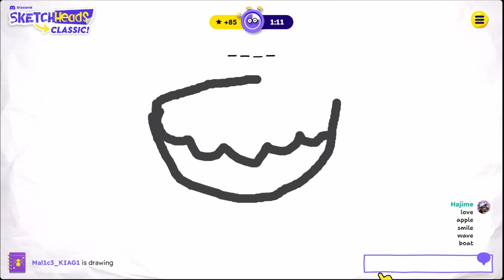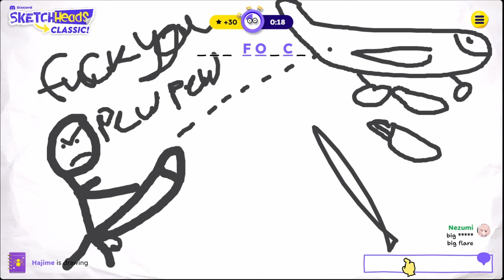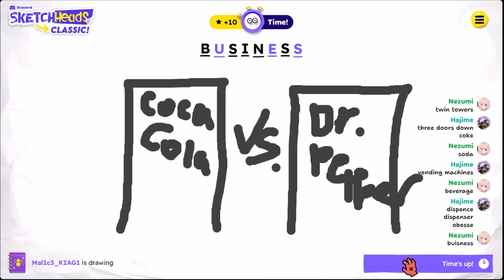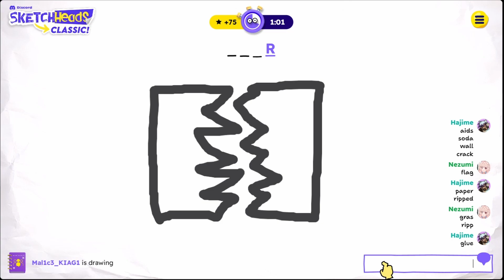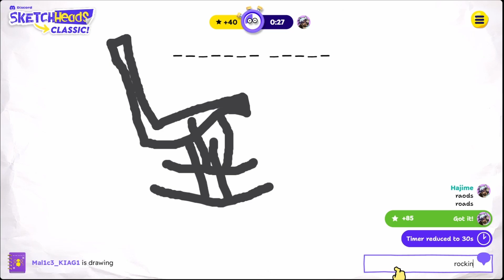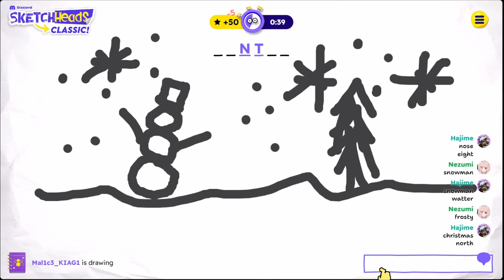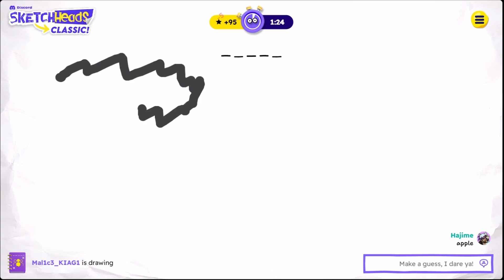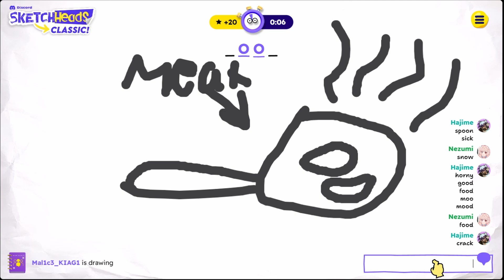SketchHeads With Malice And Hajime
First Upload hope you guys enjoy me messing around with my friends be prepared for more in the future